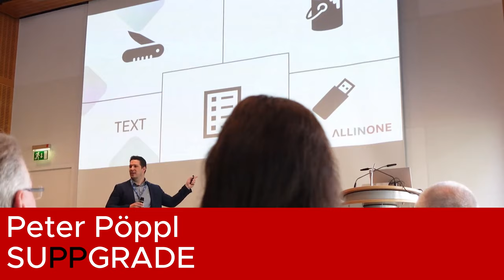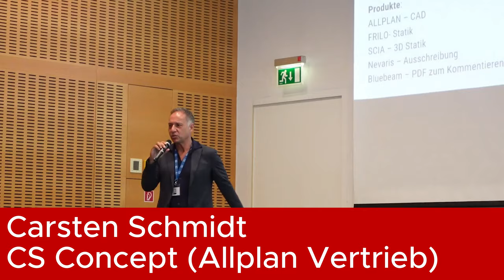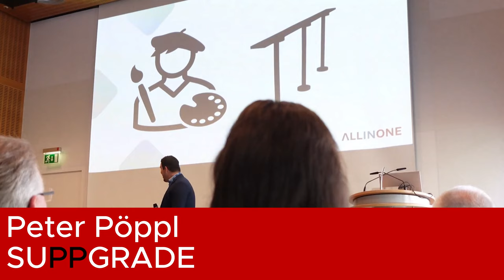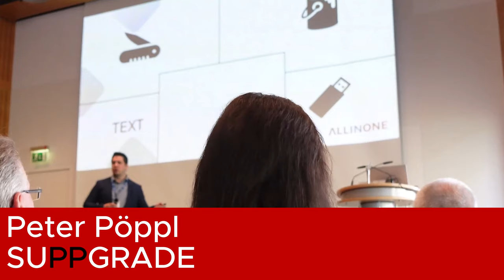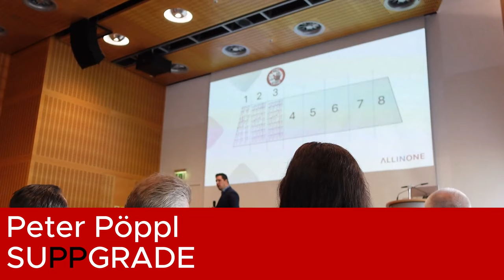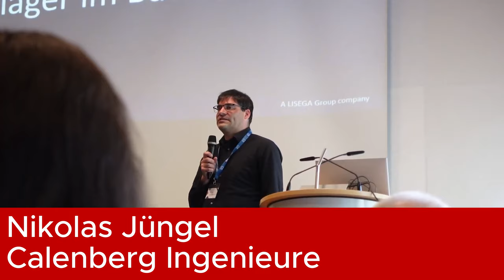ALLinOne Veranstaltung - wie war es?!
Servus!

Ich freue mich, euch einen Einblick in meine erste Veranstaltung "ALLinOne" zu geben, die ich gemeinsam mit der CS Concept organisiert habe. In diesem Video habe ich ein paar kleine Videoausschnitte für euch vorbereitet, die ich euch nicht vorenthalten möchte. Dazu werde ich ein wenig darüber sprechen und euch einige Highlights der Vorträge zeigen.